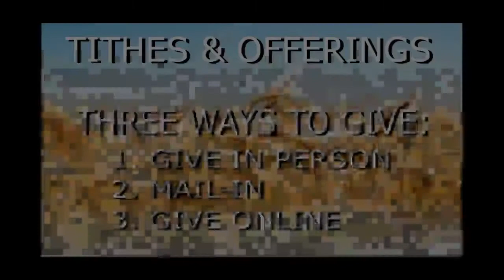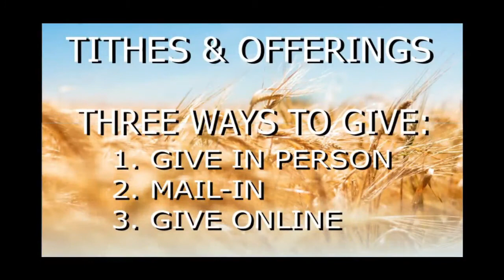3/7/2021 Sunday Morning Service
Title - That They May Believe